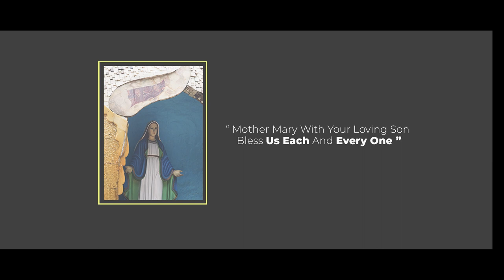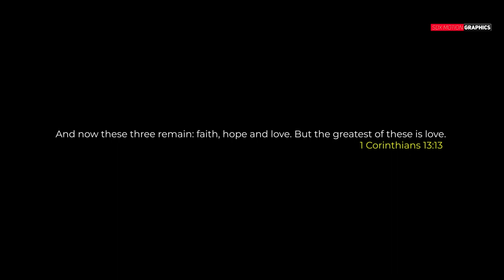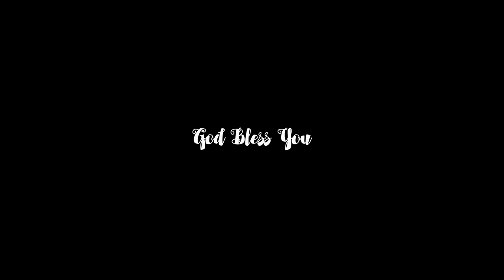God's Providence | Julie and anuranjan | Lotapani highlight Kuarmunda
Lotapani is the first stepping stone of agreement between a girl and a boy for marriage followed in tribal culture. It takes place at girl's home wherein both the party meets.The girl and the boy  exchange the Lota containing Water by taking three steps forward in the presence of all elders.

TAANKS  SO MUCH FOR WATCHING

Video Credits:
Sdxmotiongraphics